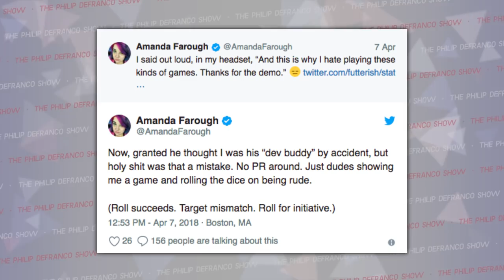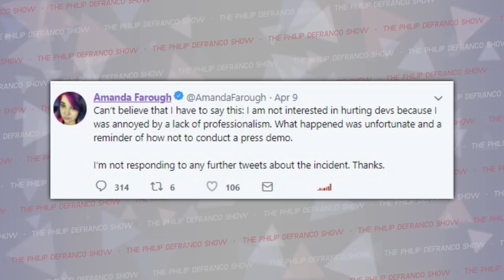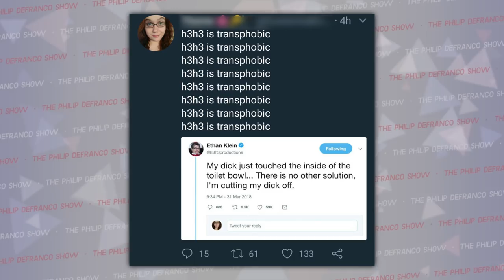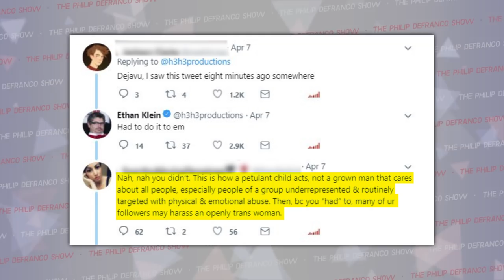Responding to ALL The Outrage, Ridiculous H3H3 Tweet Controversy and More...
Thanks for tuning in this week, ya Beautiful Bastards. Be sure to check-in on Monday for a special video! ;)
Wanna support what we do?
SOURCES
*Not going to do sources to see if we get demonetized AGAIN..
Wanna listen on the go?